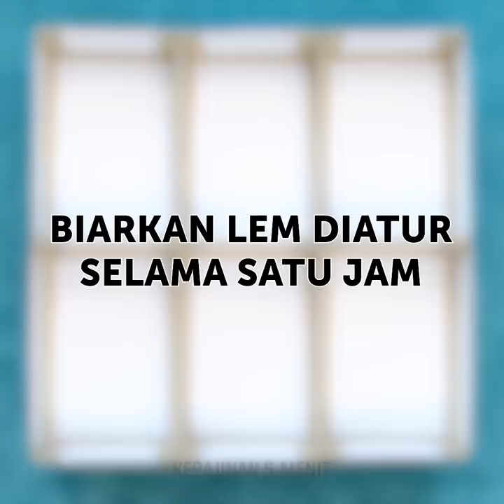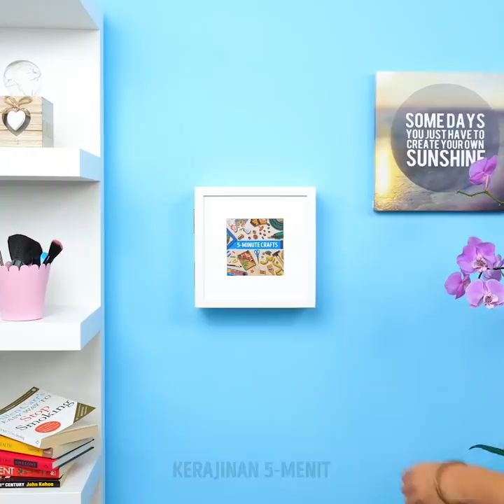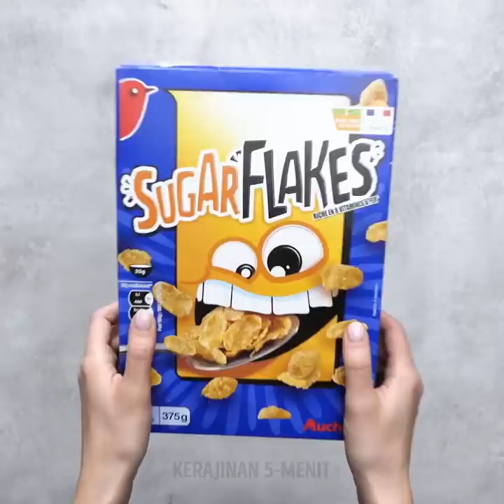37 HACK PENGATURAN CERDAS UNTUK KAMAR ANDA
CARA CERDIK UNTUK MENYATAKAN RUMAH ANDA BERANTAKAN

Jika Anda bosan dengan kekacauan di rumah dan jumlah berbagai hal telah mencapai tingkat tinggi yang berbahaya, tetap tenang dan tonton video kami. Ini akan membantu Anda untuk mengatur rumah Anda, membuat wadah DIY murah. Kami akan menunjukkan cara untuk menyingkirkan kekacauan di lemari pakaian Anda dan menyimpan pakaian Anda dengan cara yang paling pintar. Ide pertama itu keren! Laci penyimpanan DIY di bawah tempat tidur bergulir adalah cara terbaik untuk menyimpan barang-barang jika Anda tidak memiliki cukup ruang di kamar Anda. Selain itu, itu akan menjadi pengganti yang sempurna untuk lemari untuk menyimpan pakaian. Yang Anda butuhkan adalah melampirkan enam kotak penyimpanan (tergantung pada ukuran di bawah tempat tidur) menggunakan lem panas dan biarkan lem mengatur. Selanjutnya, pasang roda kastor dan siap! Saya suka ide selanjutnya karena ini cara terbaik untuk menyimpan perhiasan. Yang Anda butuhkan hanyalah bingkai foto dan gabus anggur. Temukan tutorial di video kami.
Saya yakin Anda belum tahu seberapa berguna kait dapur. Biasanya, kami menggunakan kait untuk menjaga agar panci dan peralatan tetap dalam jangkauan. Lihat lebih banyak ide tentang cara menggunakan kait dapur di dapur. Lihatlah cara cemerlang untuk menggunakan kembali cangkir yogurt. Anda dapat mengatur laci Anda dengan pakaian dalam menggunakan gelas plastik ini.
Selain itu, kami menyiapkan satu lagi kumpulan gagasan yang penuh dengan peretasan kehidupan yang akan menyelesaikan semua masalah pengemasan. Anda akan belajar cara yang benar untuk mengemas pakaian, hanya berlatih sedikit untuk menjadi seorang profesional pengepakan. Aturan pertama dan utama dari pengemasan yang cerdas adalah bahwa Anda harus selalu menggulung pakaian alih-alih melipat. Saat Anda menggulung pakaian dalam tabung kecil, ini menghemat banyak ruang dan mencegah keriput.

TIMESTAMPS:
00:09 Kiat mengatur
00:49 DIY laci penyimpanan bergulir di bawah tempat tidur
02:1